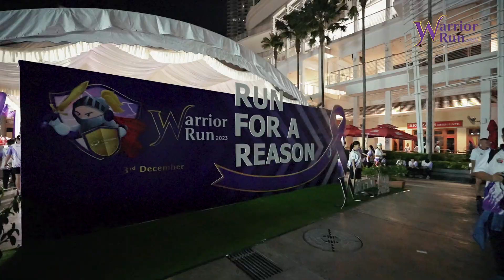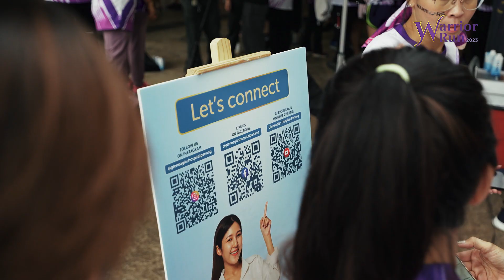GPG Warrior Run 2023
Relish the vibrant energy, amazing people, and infectious joy that made this event an absolute triumph. Warriors, your incredible spirit and enthusiasm have made it a roaring success.

Video produced by ariis

We provide and customize the following services: -
- Motion Graphic
- Event Cinematography
- Product Cinematography
- Corporate Cinematography
- Commercial Cinematography